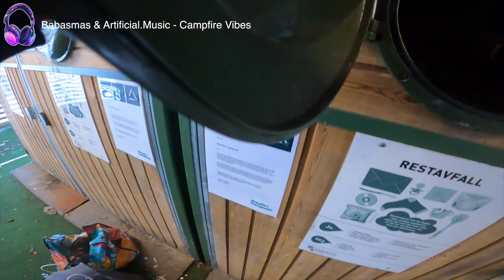Ep 19 - So Many Bottles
I found a very heavy bag of empty bottles which I recycled.